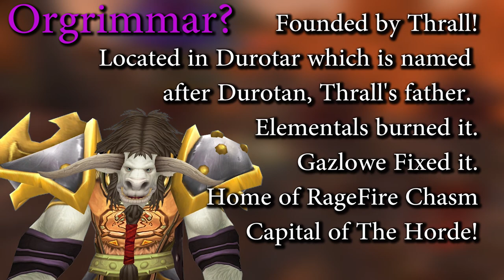♥ World of Warcraft (WoW Let's Play) - #5 Exploring Orgrimmar, Fire Juggling, Balloons & Professions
I'm trying to raise $25,000 dollars to help sick kids. Wanna help?
It's been a very long time since I've ventured into the World of Warcraft. With the Warcraft movie being released and all of the hype circulating around the Legion expansion I couldn't resist any more. Unfolding from week to week you're going to see my Tauren Paladin grow up and learn more about the world. I hope you enjoy the ride.

World of Warcraft is an online game where players from around the world assume the roles of heroic fantasy characters and explore a virtual world full of mystery, magic, and endless adventure.

I've created the TGN Squadron guild on the Thrall realm on the NA side of the pond. If you'd like an invite send either MFPT, Kiyeber, Snugbug or Puresheild a tell in game.

Macros to increase the graphical fidelity of the game.
Macro 1:
/console farclip 1600
/console horizonFarclipScale 6
/console skycloudlod 3
/console waterDetail 3
/console reflectionMode 3
/console rippleDetail 2
/console shadowmode 3
/console shadowtexturesize 2048
/console particleDensity 100
Macro 2:
/console environmentDetail 150
/console groundEffectDensity 256
/console groundEffectDist 600
/console groundEffectFade 1277
/console spellEffectLevel 200
/console ffxGlow 1
/console ffxspecial 1
/console ffxnetherworld 1
/console ffxDeath 1
Macro 3:
/console sunshafts 2
/console textureFilteringMode 5
/console componentTextureLevel 0
/console terrainMipLevel 0
/console ssao 2
/console ssaoblur 2
/console weatherDensity 3
/console gxmultiesample 8
/console violencelevel 5